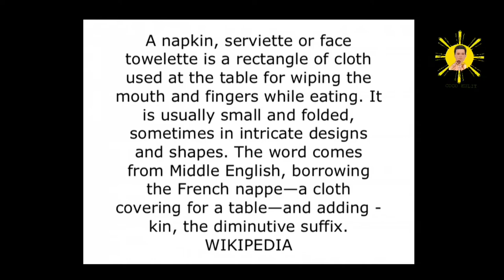FOLDING NAPKIN TUTORIALS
Piece of cloth or paper, usually square, for use in wiping the lips and fingers and to protect the clothes while eating.